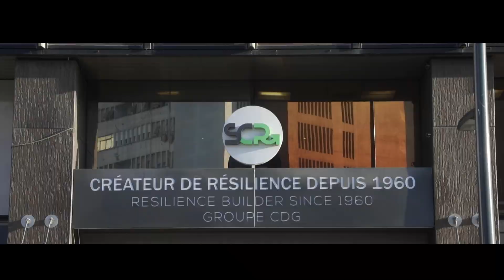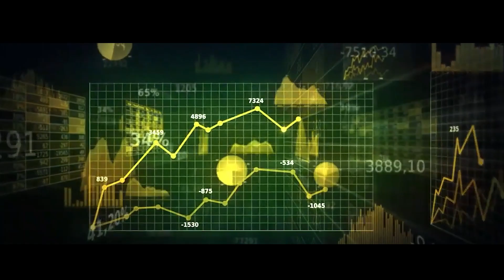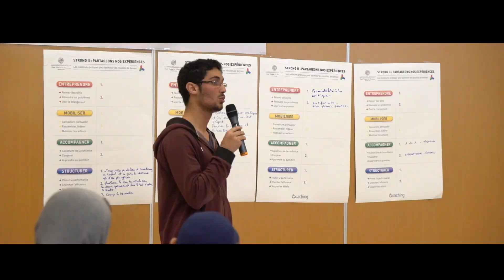SCR Institutional Film